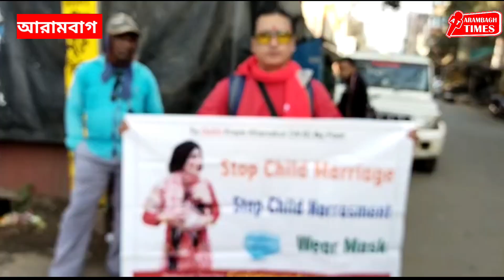পায়ে হেঁটে দিল্লী যাচ্ছেন খানাকুলের বহুরূপী প্রধান শিক্ষক গোলাপসুন্দরী, কী কারণে দেখুন